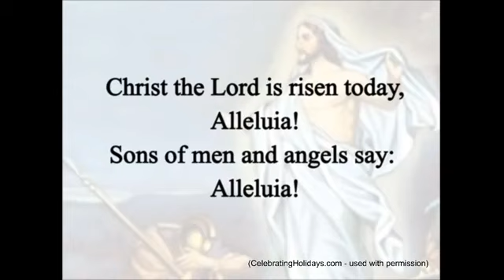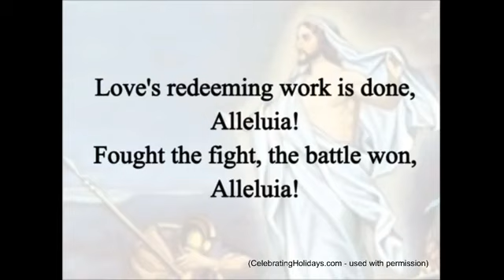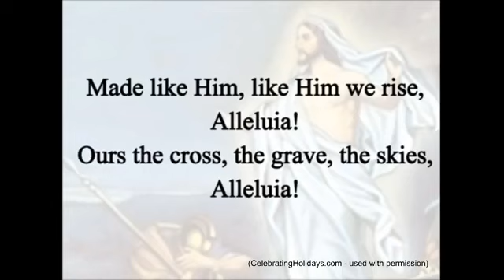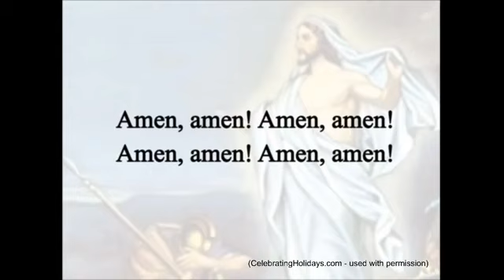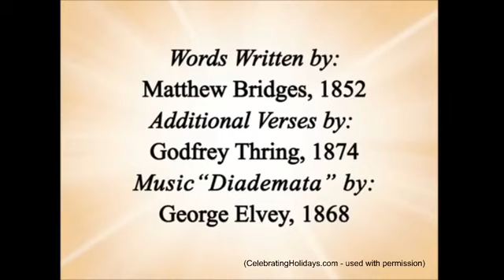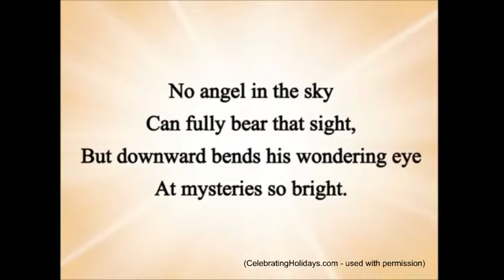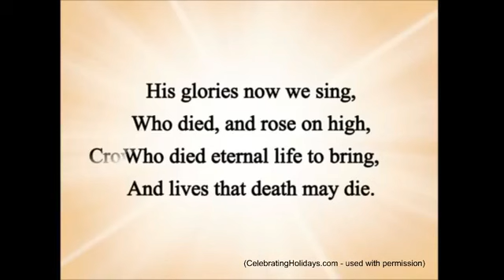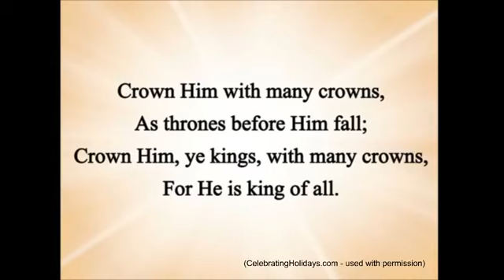Worship Service - April 12, 2020 - Easter